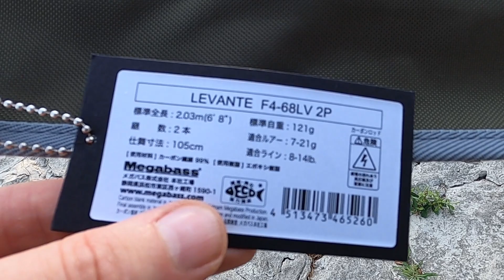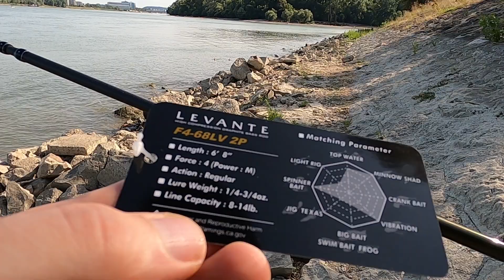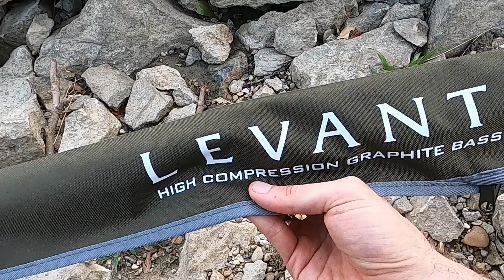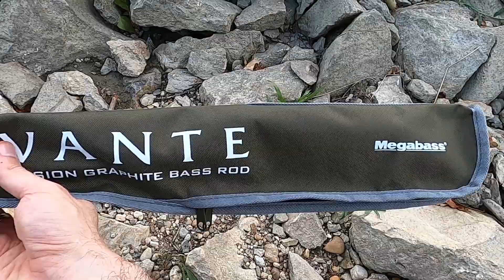Megabass Levante F4-68LV TESZT + Vélemény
Ebben a @pergesspesten részben a japán Megabass Levante pergető szériájából fogom az F4-68LV modellt kézbe venni és tesztelni a Dunán.

A teszt során különféle mozgó műcsalikat váltogatok, kezdve a sekélyen futó crankbait-ektől egészen a nagyobb shad típusú wobblerig. Tartsatok velem!

(A videóban a személyes véleményem hangzik el.)